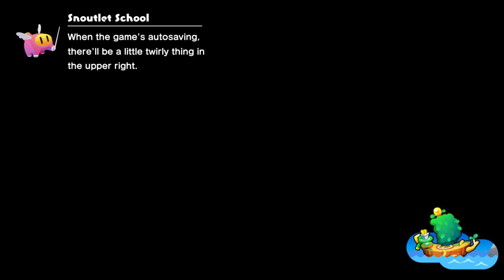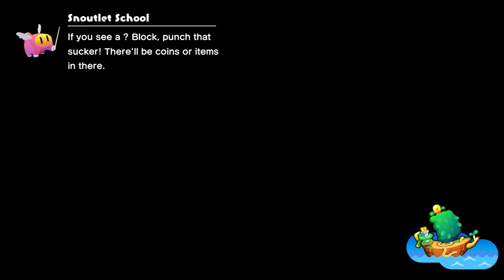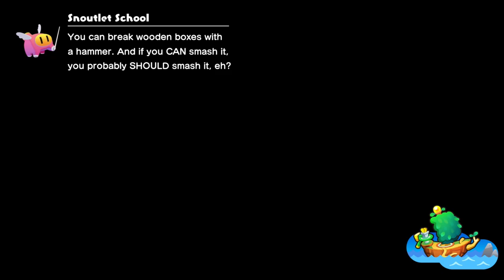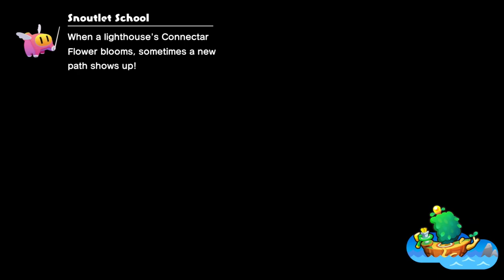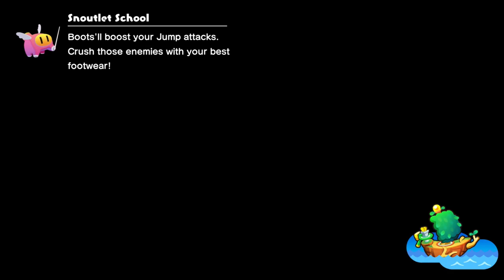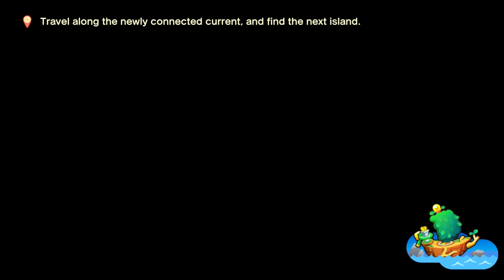The Bros. Are Back - Mario & Luigi: Brothership [3]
I am not lying to you, it takes us 5 hours to get Bros. Attacks in this game. Probably the longest out of the entire series so far. Yes, that BP bar isn't just there for show. We beat up our first boss and learn that this game has side quests! Love doing those, so I can assure you there will be a lot of messing around.